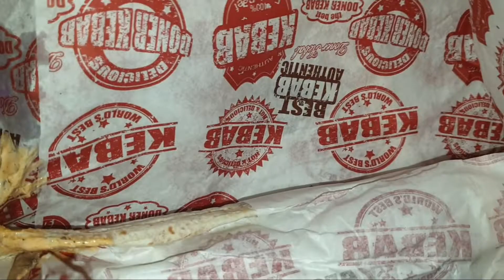Test Abdul Kebab - Jędrzejów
Jak się podobało: subik, łapeczka w górę, komentarz ;)
Donacje na rozwój kanału:
Zwykłe konto: 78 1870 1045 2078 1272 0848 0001